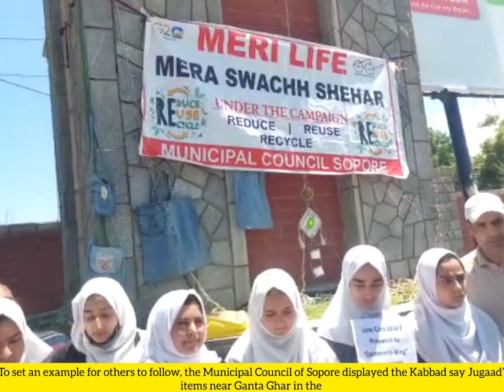To set an example for others to follow the Municipal Council Sopore displayed the Kabbad say Jugaad.